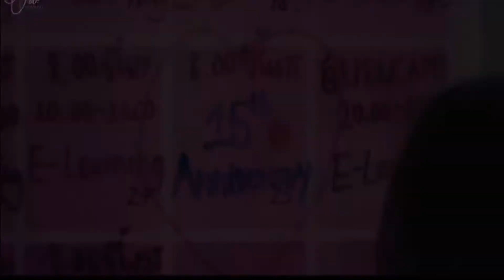J Min - ပေဇာင္လုပ္ဖို႔လဲ (ေဂ်မင္း) Rakhine Songs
Araknese Song
ပေဇာင္လုပ္ဖို႔လဲ
Vocalist. j Min
Composer. Morn Nyi